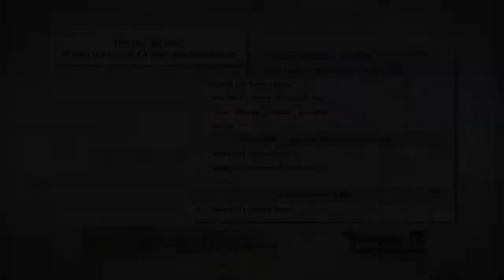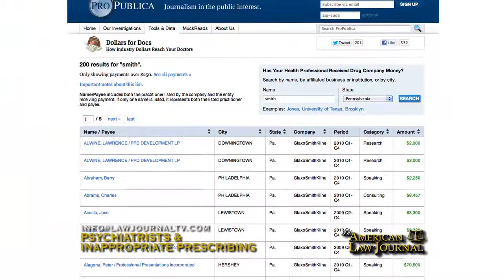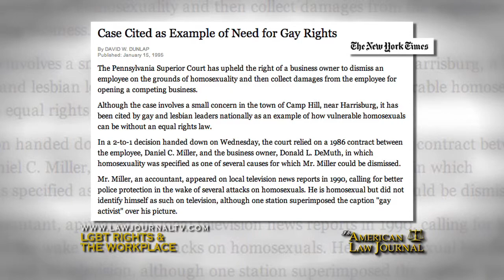The American Law Journal's Atty. Host Christopher Naughton MID-ATLANTIC EMMY NOMINEE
Emmy Award Nomination Highlights of The American Law Journal's Attorney Host Christopher Naughton.

A former New Jersey prosecutor and trial attorney, Christopher has over twenty-five years in television and radio broadcasting legal and other issues. Passionate about the Constitution and television, he founded Law Journal in the tri-state Philadelphia area in 1990. His mission has been to empower consumers with their legal rights and give the legal profession voice. As Executive Producer, he is the visionary and final word on content and quality, not only for broadcast programming, but the company's video and creative projects.

As host of the weekly, prime-time legal talk/feature television program The American Law Journal, Christopher moderates panels and interviews guests with a keen eye and ear for issues important to lawyers and laypeople alike. At home in the studio or on location, Christopher is an unflappable host with razor-sharp intellect and a remarkable internal index of legal knowledge in myriad practice areas. Currently writing a book on the The Synchronicities of America, Christopher is a sought-after legal and entertainment commentator for national broadcast and print media.